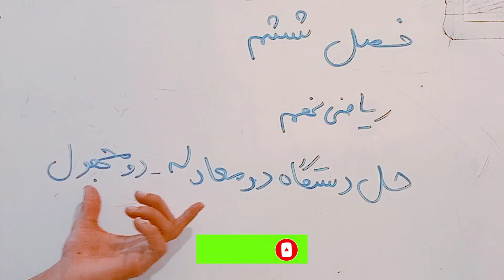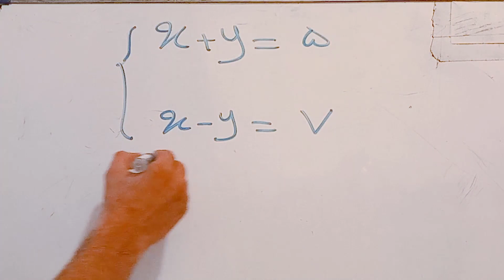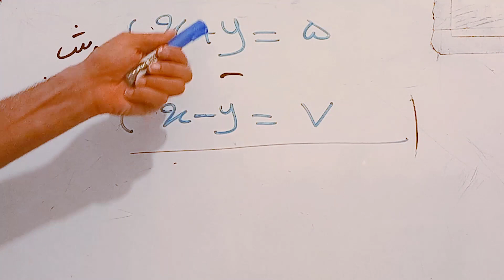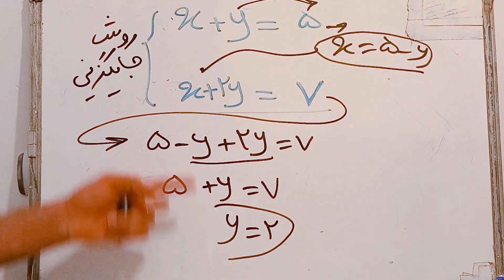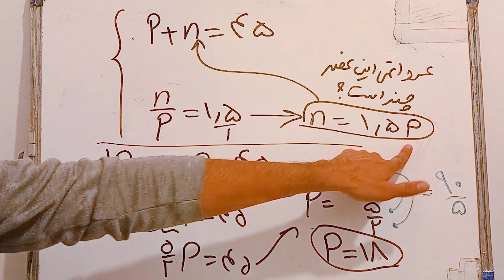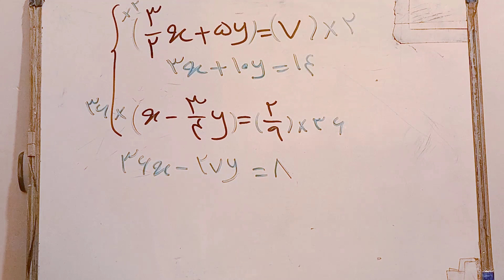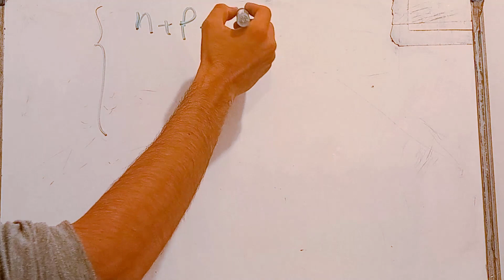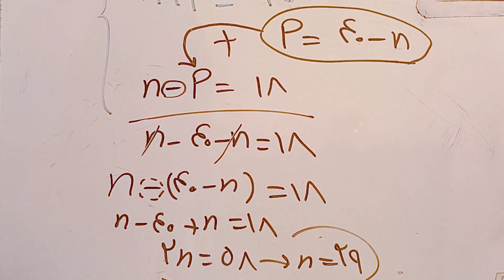دستگاه دو معادله دو مجهول ریاضی نهم، علوم نهم تیزهوشان و نمونه دولتی مدرس: سعید کتابی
سلام به همگی تو این ویدئو آموزشی قراره با هم یاد بگیریم که چطور دستگاه دو معادله دو مجهول رو حل کنیم
وقتی که ما دو تا مجهول داریم قاعدتا باید دو تا هم معادله داشته باشیم تا بتونیم این مجهول هارو پیدا کنیم
این ویدئو برای قسمت های مختلف که نیاز هست شما یه دستگاه دو معادله دو مجهول تشکیل بدید بدرد میخوره
مثلا وقتی به شما عدد جرمی رو داده و نسبت پروتون و نوترون و از شما یکی ش رو خواسته شما با استفاده از این روش میتونید به راحتی جواب رو بدست بیارید